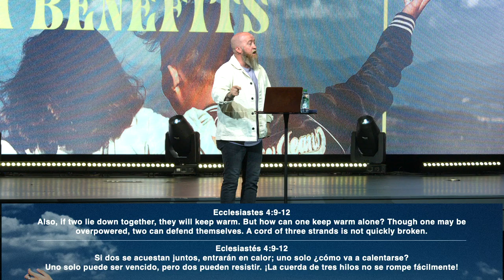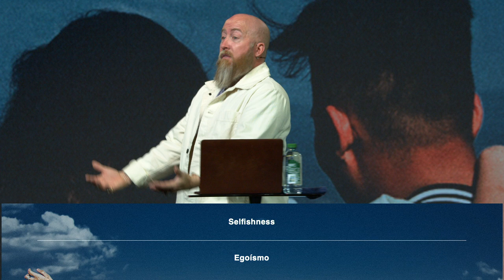Friends with Benefits | Pastor Mike McKelvey | FamilyChurchNY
Sundays:

9:30 AM
11:30 AM